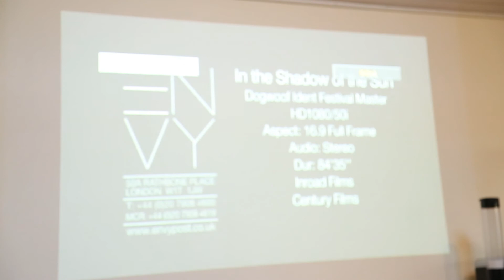In the Shadow of the Sun: Background Information from Director Harry Freeland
A short informational session at Freeland's old highschool CCSS